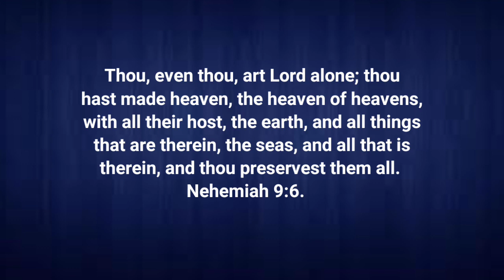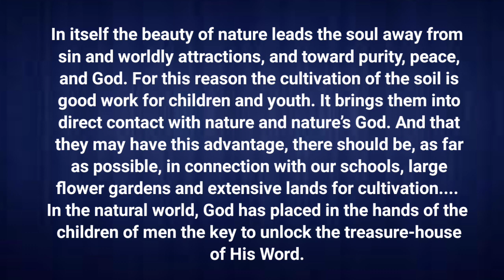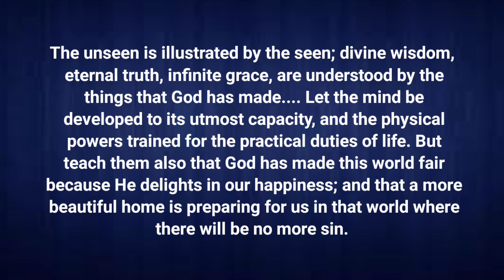DIA MENJADIKAN DAN MEMELIHARA SEMUANYA l Renungan Pagi l 05/12/2022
The Outspread Heavens Display His Might, December 4

Creation Reflects God's Character

Which alone spreadeth out the heavens, and treadeth upon the waves of the sea: which maketh Arcturus, Orion, and Pleiades, and the chambers of the south. Job 9:8, 9. WGD 340.1

While the Bible should hold the first place in the education of children and youth, the book of nature is next in importance. God’s created works testify to His love and power. He has called the world into being, with all that it contains. God is a lover of the beautiful; and in the world which He has fitted up for us He has not only given us everything necessary for our comfort, but He has filled the heavens and the earth with beauty. We see His love and care in the rich fields of autumn, and His smile in the glad sunshine. His hand has made the castle-like rocks and the towering mountains. The lofty trees grow at His command; He has spread earth’s green velvet carpet, and dotted it with shrubs and flowers. WGD 340.2

Why has He clothed the earth and trees with living green, instead of with dark, somber brown? Is it not that they may be more pleasing to the eye? And shall not our hearts be filled with gratitude as we read the evidences of His wisdom and love in the wonders of His creation? WGD 340.3

The same creative energy that brought the world into existence is still exerted in upholding the universe and continuing the operations of nature. The hand of God guides the planets in their orderly march through the heavens. It is not because of inherent power that year by year the earth continues her motion round the sun, and produces her bounties. It is through His power that vegetation flourishes, that the leaves appear, and the flowers bloom. WGD 340.4

The whole natural world is designed to be an interpreter of the things of God.—Counsels to Parents, Teachers, and Students, 185, 186.